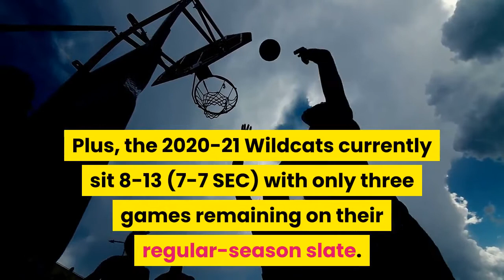Duke basketball extends remarkable streak puts pressure on Kentucky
Duke basketball (USA TODAY Sports)Nine decades have passed since a Duke basketball squad fell shy of 10 wins. Pick a Duke basketball low point this season. The discouraging Jan. 19 loss at Pitt. The demoralizing Feb. 1 loss at Miami. The depressing Feb. 9 loss at home to Notre Dame. At any of those junctures, from a fan’s perspective, a 10-win season by the young bunch sure seemed to be in serious jeopardy. Fast forward to the present day. Riding a three-game win streak, including the 66-65 home defeat of the No. 7 Virginia Cavaliers (15-5, 11-3 ACC) on Saturday night, the Blue Devils (10-8, 8-6 ACC) have avoided going down in history as the group that snapped what is now the program’s 93-season streak of winning at least 10 games. Duke basketball holding the active mark, sort ofThe streak dates back to the 1928-29 Duke basketball team, which finished 12-8 under first-year Blue Devil head coach Eddie Cameron, who went on to become the namesake of Cameron Indoor Stadium. Meanwhile, it is true that Kentucky’s stretch of 10-win campaigns began in 1927-28, and the Wildcats haven’t come up short of 10 wins in any season they have played since. That said, Kentucky did not play at all in the 1952-53 season. Plus, the 2020-21 Wildcats currently sit 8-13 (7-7 SEC) with only three games remaining on their regular-season slate. In other words, without a strong finish from the bluebloods in Lexington, the streak from the bluebloods in Durham will be alone in the top spot no matter how you look at it. The last time Duke’s impressive run of 10-win seasons saw a significant chance of coming to an end was back in the early 1980s; between the second and third seasons under Mike Krzyzewski (1981-82, 1982-83), his guys combined for only 21 wins. The infamous 1994-95 Blue Devils, who wound up 13-18 overall, notched their 10th victory in late January. Some other truly close calls by the program over the years were its 10-16 clip in 1973-74 and 10-12 clip in 1938-39. Bookmark Ball Durham for more Duke basketball news and views.